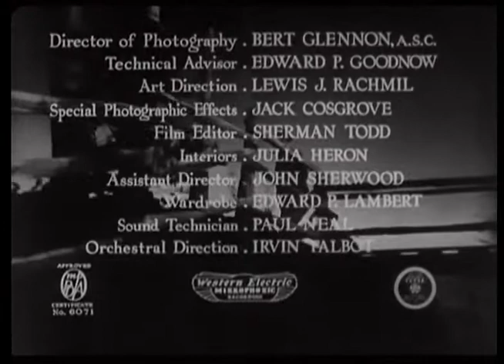Our Town (Naš grad)